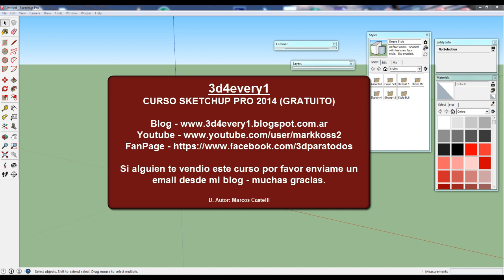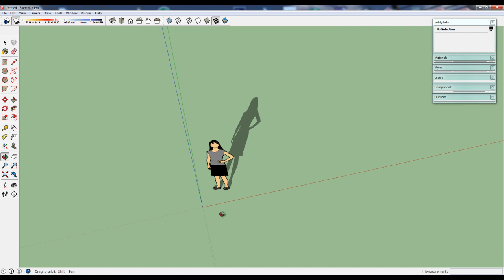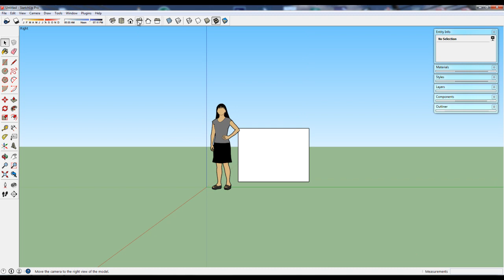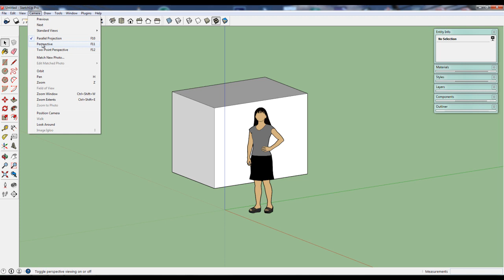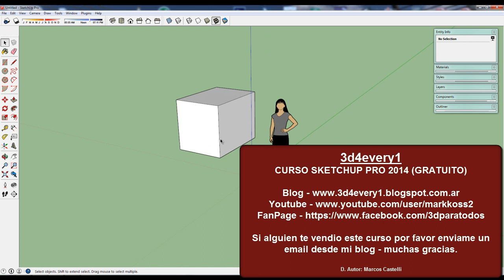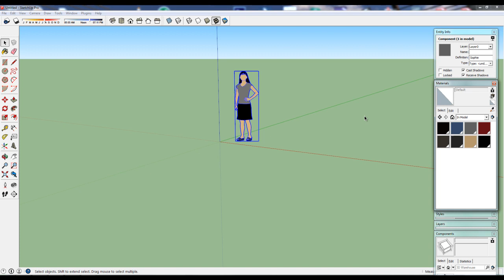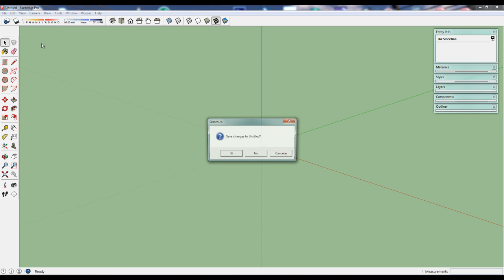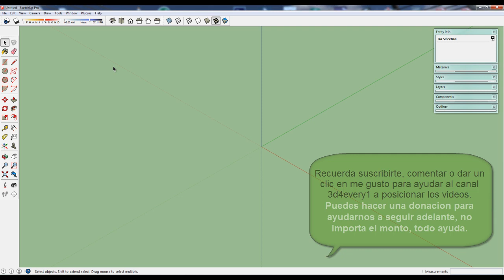Tutorial español de Sketchup 2014 - 11 Configurar una plantilla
Veremos como configurar una plantilla en Sketchup para que nuestros dibujes arranquen como nosotros queremos.
Comenzaremos un nuevo curso completo en HD de Trimble Sketchup 2014 en 3d4every1 para todos los que quieran iniciar en el mundo del 3d. Iremos paso a paso viendo no solo las herramientas, sino también las técnicas y consejos para que dibujemos como corresponde. Comenzaremos por el nivel mas básico e iremos pasando progresivamente a nivel medio y avanzado.

Recuerden suscribirse para mantenerse actualizados con todas las novedades de 3d4every1, comentar o preguntar bajo los videos y dar un clic en Like o me gusto si les pareció útil el vídeo.

En mi blog mucha informacion para descargar, mas videos en mi canal de youtube con cursos completos para aprender, pasa por mi fanpage.